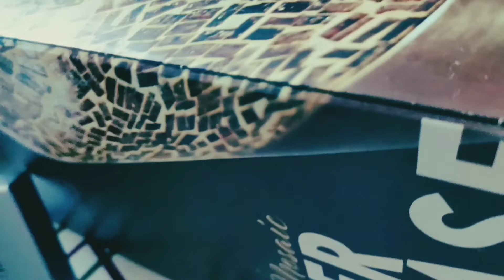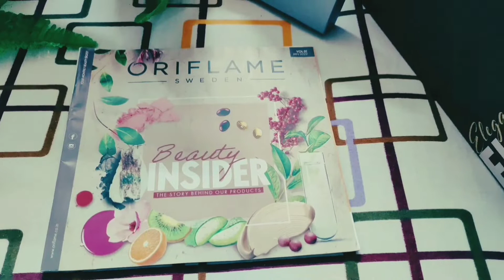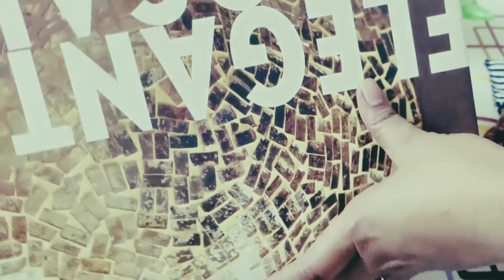Unboxing Oriflame Wallet and Flower Vase.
Unboxing Oriflame gifts..

From  earning some extra money to building a real business of your own. You decide how far you progress and the type of lifestyle you achieve. There are even opportunities to travel worldwide, attend beauty conferences, and earn rewards. It all starts with one simple step, joining Oriflame.

Join Oriflame and became brand partner is absolutely FREE/-😊

Benefits of a Oriflame Brand Partner / Oriflame Consultant

*Saving money 💸 on purchase of Oriflame products for life time.

**  Recommend products to friends and family and earn money💸 on own sales

***With sharing Oriflame business opportunity and inviting friends to join Oriflame as own team and earn unlimited money💰 on total team sales..

Get huge recognesion 🏆 and world tour and lots of gifts🎁💝 from Oriflame ...